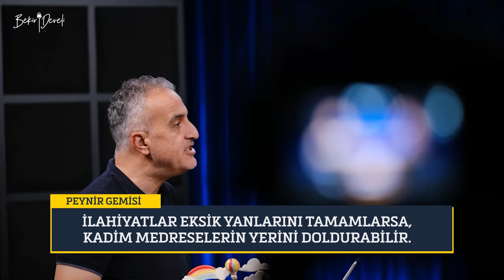Online Medrese Eğitimi Veriyorlar | Bekir Develi ile Peynir Gemisi | Muhammed Yazıcı | 4K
Bu hafta peynir gemisi programında misafirimiz İlmiye Vakfı kurucusu Muhammed Yazıcı oldu.
Kendisi ile medreseleri ve yeni nesil online medreseleri konuştuk.
İlim peşinde olan, talebe olma derdindeki kardeşlerimiz için çok önemli bilgilendirici bir bölüm oldu...

İstifadeli olsun inşallah...

Bekir Develi ile Peynir Gemisi her cuma saat 21:00'da değerli konuklarıyla bu kanalda sizlerle.